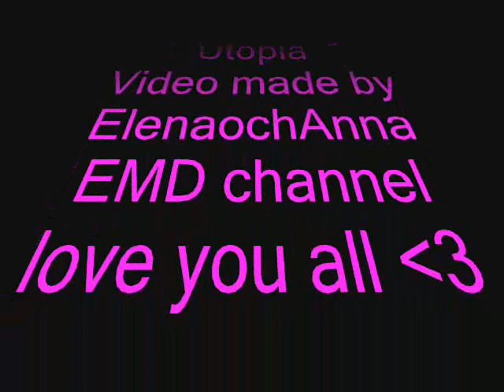Danny Saucedo - Utopia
Danny Saucedo - Utopia (short version), from Danny`s album "Set your body free"